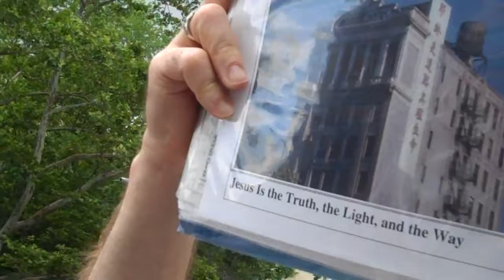17 - Essex The Forward